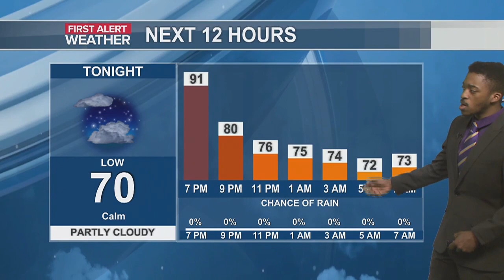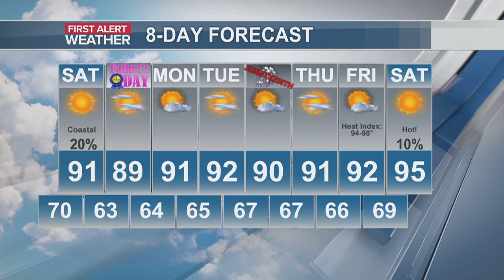Russell’s First Alert Forecast: Extended Hot & Dry Spell Following Cold Front